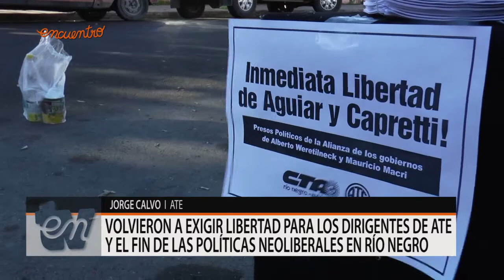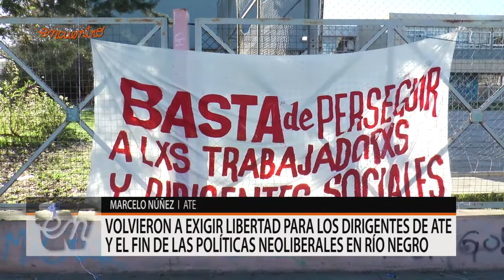DOCUMENTO DE LAS ORGANIZACIONES SINDICALES Y SOCIALES ANTE LAS DETENCIONES DE LOS DIRIGENTES DE ATE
En la sede de ATE se dio lectura al documento que firmaron  muchas organizaciones gremiales, sociales y estudiantiles. Compartimos ese tramo de la conferencia en las voces de Marcelo Nuñez y Jorge Calvo.